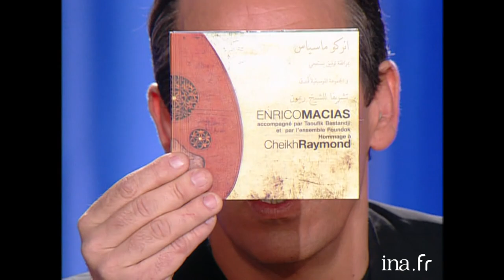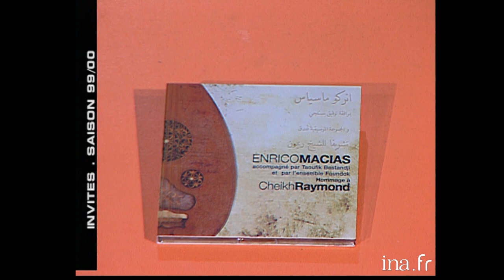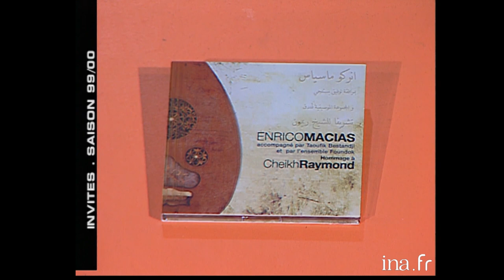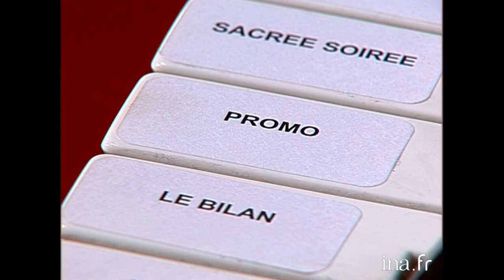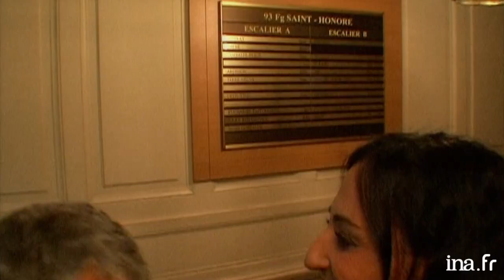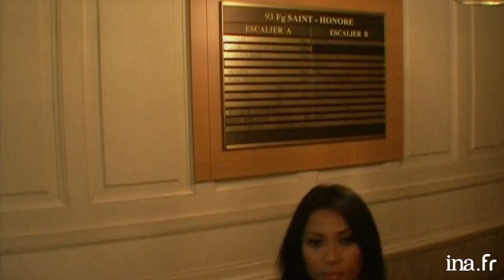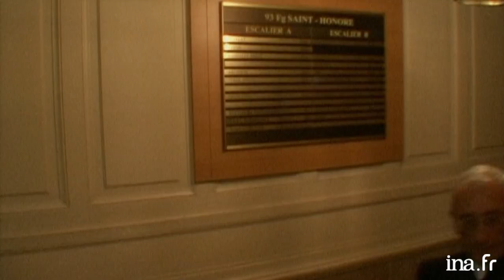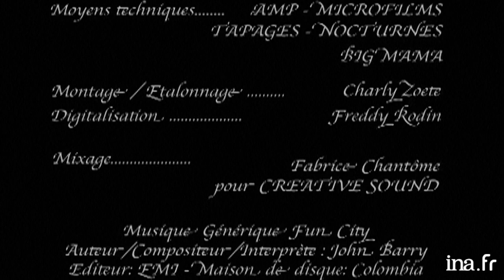Enrico Macias chez Thierry Ardisson, le best of | INA Arditube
Thierry Ardisson reçoit Enrico Macias  dans « Double Jeu », « Rive Droite / Rive Gauche », « 93, Faubourg Saint-Honoré » et « Tout Le Monde En Parle ». Regardez les meilleurs moments sur INA Arditube.

Extrait des émissions
00:00 Double Jeu | Antenne 2 | 15/06/1992
45:19 Tout Le Monde En Parle | France 2 | 12/02/2000
01:07:00  Rive Droite / Rive Gauche  | Paris Première | 15/06/2000
01:24:55 Tout Le Monde En Parle | France 2 | 25/01/2003
01:49:55 Tout Le Monde En Parle | France 2 | 22/04/2006
02:05:22  93, Faubourg Saint-Honoré | Paris Première | 14/10/2006